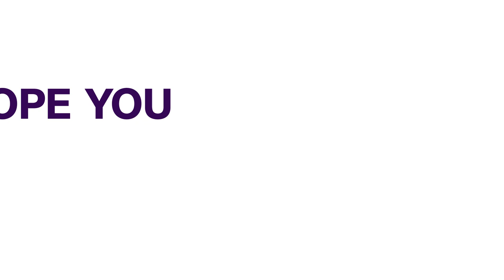Economy: Tinubu Policies Responsible For Poor Standard Of Living, Hardship Unemployment – A C F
The Arewa Consultative Forum (ACF) says some policies of the President Bola Ahmed Tinubu-led administration are responsible for the worsening standard of living, inflation rate, Economic hardship, and unemployment in Nigeria.